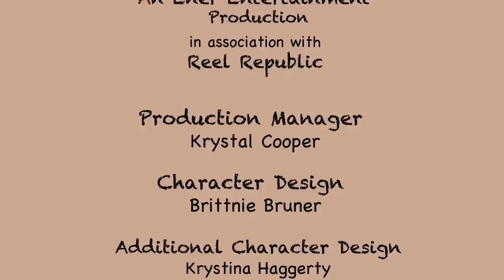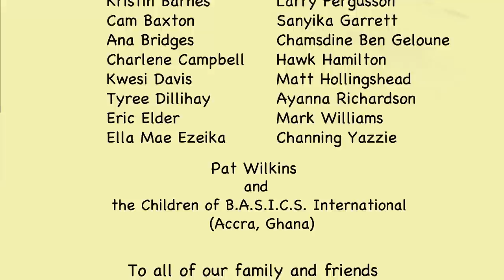Sule and the Case of the Tiny Sparks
Sule the Proverb Detective is an animated program that helps kids 5 - 8 learn about kindness and problem-solving.